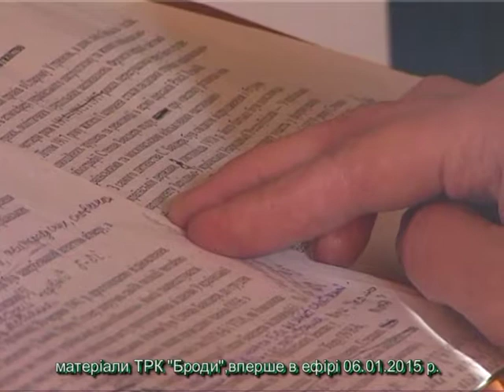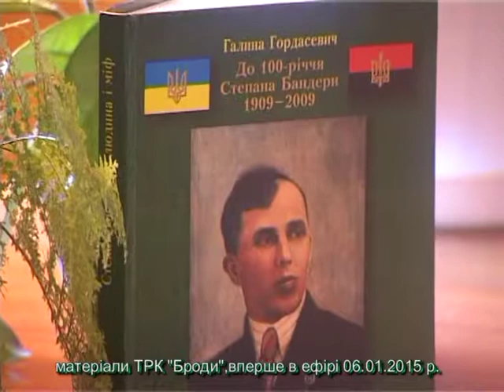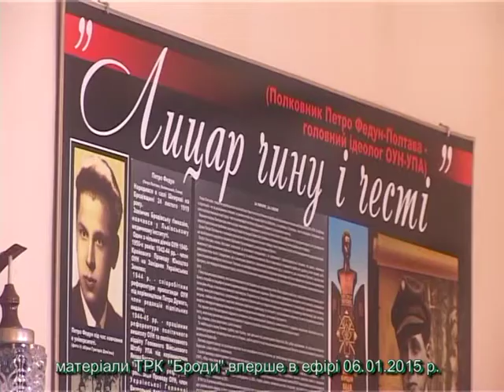У Бродах відзначили річницю Степана Бандери (ТРК "Броди")